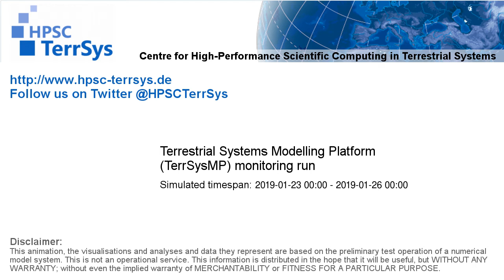TerrSysMP monitoring run 2019-01-23 - 500hPa air temperature aund geopotential - Europe (72h)